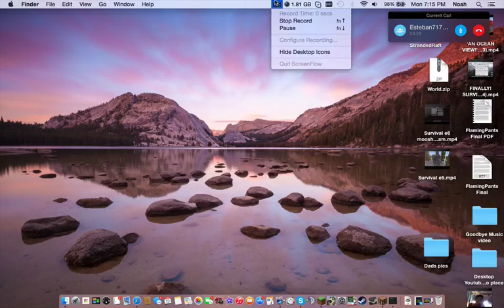HUNGERCRAFT W/ ARCANE! IM SO NOT SMART! (E: 1)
Check out Arcane's channel! Its really awesome!

Thumbnail creds to Arcane, who made me these amazing channel art pieces! THANKS ARCANE!